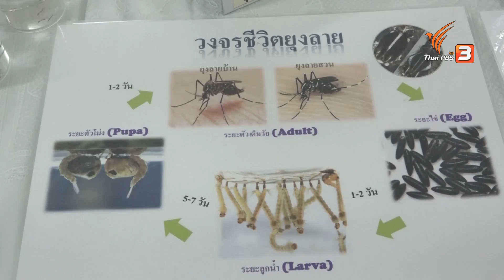โรคเด็กที่ต้องระวังในฤดูฝน : รู้สู้โรค (30 มิ.ย. 63)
นอกจากโรคระบบทางเดินหายใจ เช่น นอกจากไข้หวัดใหญ่ โรคมือเท้าปาก ยังมีโรคอะไรอีกบ้างที่มักพบว่าระบาดในเด็ก โดยเฉพาะในช่วงฤดูฝน ซึ่งมักเป็นช่วงที่เด็กเปิดเทอม เสี่ยงต่อการแพร่เชื้อติดต่อกันในโรงเรียน มาร่วมพูดคุยและตอบข้อสงสัยในประเด็นดังกล่าว กับ รศ.นพ.ปรีดา วาณิชยเศรษฐกุล หัวหน้างานกุมารเวชกรรม รพ.จุฬาภรณ์ ชมย้อนหลังรายการคนสู้โรคได้ที่